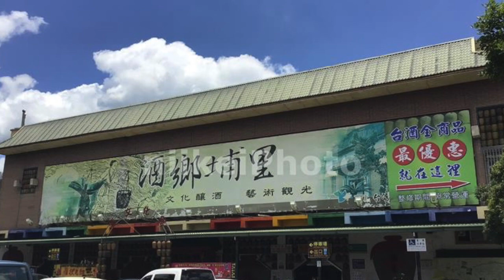酒造圖片# 20202台湾南投埔里酒廠ブラリ X Taiwan Nantou日啟行銷niikeiMarketing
thank photo by niikei